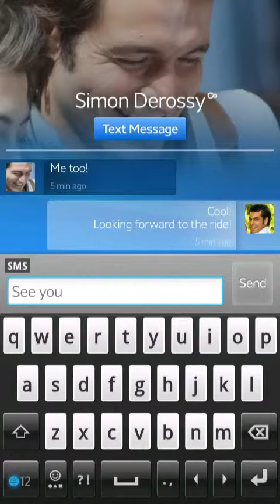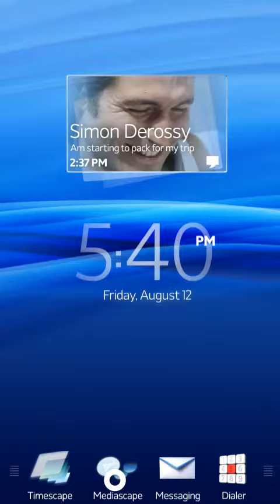Sony Ericsson X10 Retail Demo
Let the Sony Ericsson Retail Demo Application help you sell  more phones.Catch your customers' attention with Sony Ericsson's Retail Demo Application.
Installed on a phone, the retail demo highlights the phone's main features in a brief and attractive way.